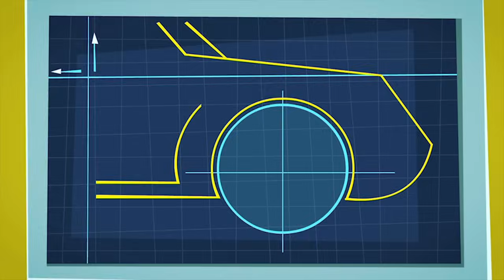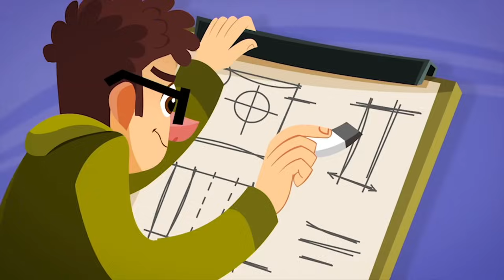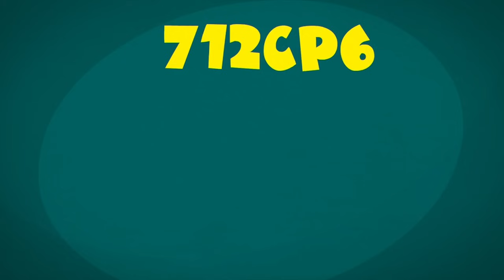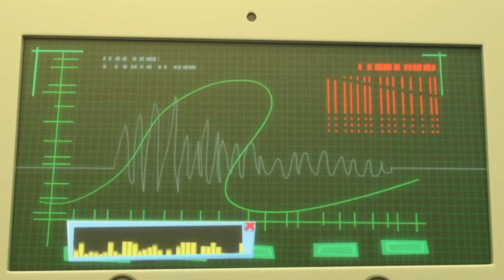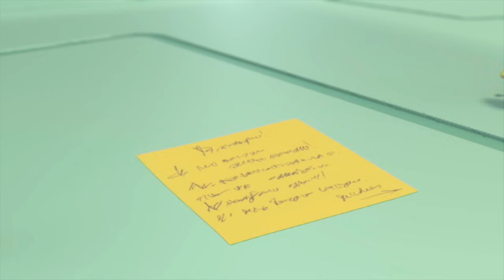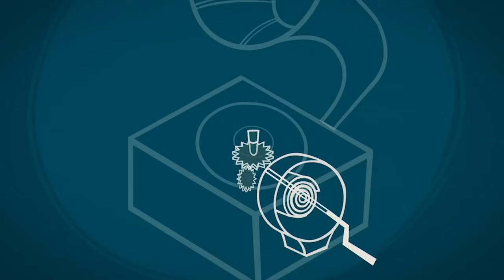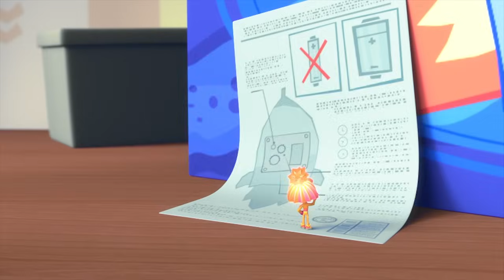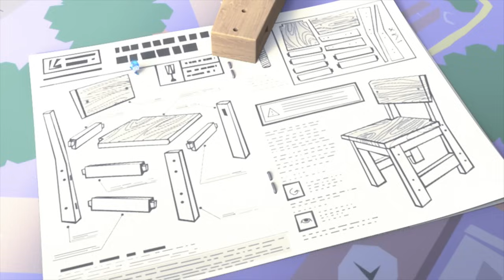Dad's Toolbox Tour: Tools and Their Uses | The Fixies | Animation for Kids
When Tom Thomas accidently drops his father's toolbox he needs the help of Simka and Nolik to get everything back into place before his father gets home.

00:00:00 - The Tools
00:05:08 - The Draftsman
00:10:17 - Knots
00:15:32 - The Batteries
00:20:49 - The Ecotester
00:26:00 - Chess
00:31:10 - The Motion Sensor
00:36:17 - The Fixiephone
00:41:27 - The Keycard
00:46:37 - The Antenna
00:51:48 - The Laboratory
00:57:02 - The Elevator
01:02:12 - The Shadow Play
01:07:21 - The Airbag
01:12:37 - The Bee
01:17:51 - The Suction Cup
01:22:59 - The Gramophone
01:28:13 - The Instructions
01:33:31 - The Baby Monitor